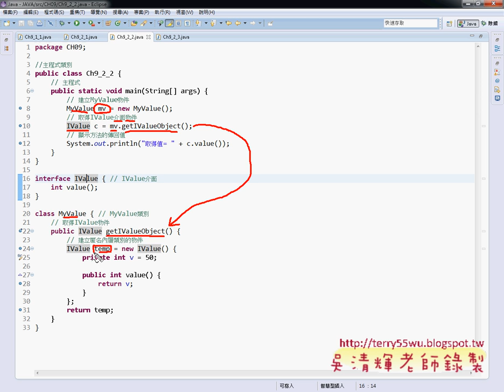05 C9 2 2實作介面的匿名內層類別JAVA物件導向設計 吳老師)12